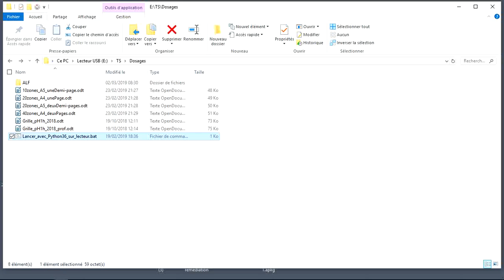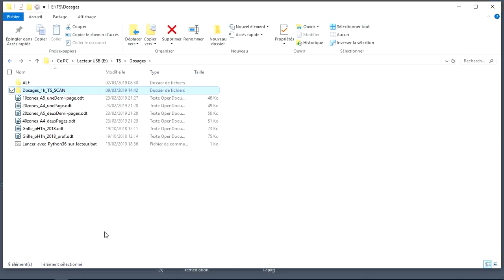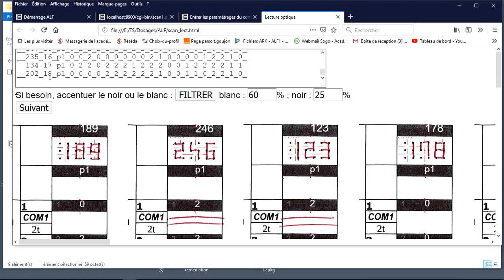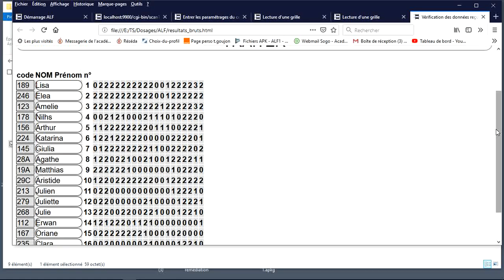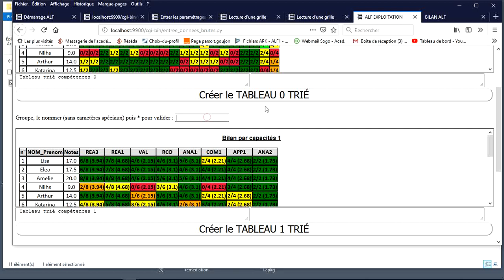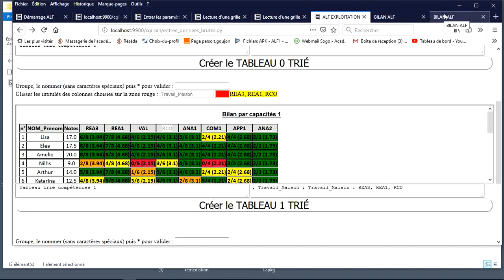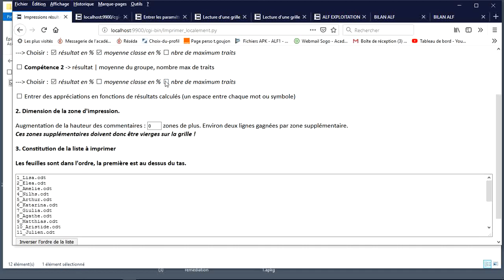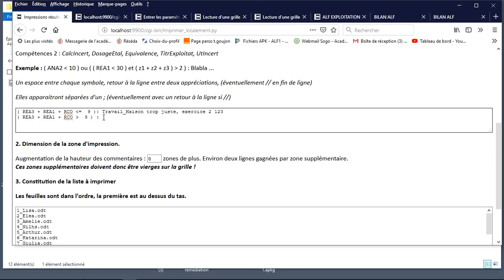Mode d'emploi ALF 2 : exploitation d'une évaluation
Suite de la vidéo ALF 1 ... Affichage synthétique des résultats, générations automatiques des commentaires et de groupes d'élèves.